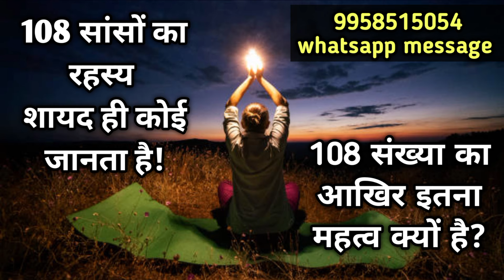108 सांसों का रहस्य शायद ही कोई जानता है! 108 संख्या का आखिर इतना महत्व क्यों है?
108 सांसों का रहस्य शायद ही कोई जानता है! 108 संख्या का आखिर इतना महत्व क्यों है?

ऑनलाइन गुरु दीक्षा लेने के लिए या आपकी कोई पर्सनल समस्या है तो आप इस नंबर पर व्हाट्सएप मैसेज करें।
अपनी सेवा देने के लिए इस नंबर पर पेटीएम या गूगल पे करें

Vz1wj